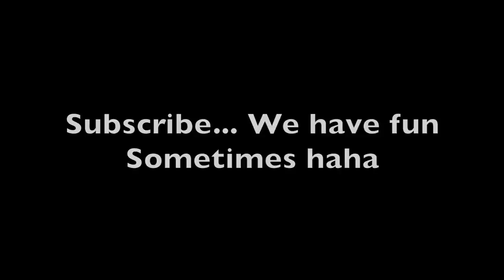Divine Play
BRAND NEW UPDATES TO OUR WEBSITE!!! Our CD, called For Sail is available now for Order. For Sail is an inspired dream of a lifetime of sailing songs. Follow us along our journey in life upon our floating gypsy world.

Interested about our recording studio "On the Boat Recording Studio?"

I now have an ETSY store. Selling odds and ends from our journeys, as well as arty things I have been working on over time. It is a collection of years of things. Check it out!

NEW!! I now have an eBay store of odds and ends from projects we have going on. Check it out every so often